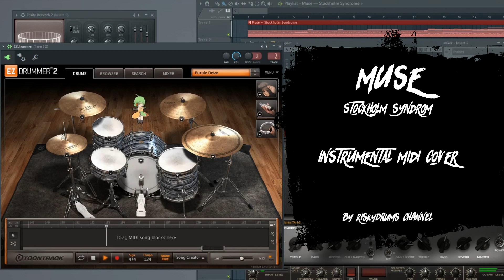MUSE - Stockholm Syndrome Instrumental MIDI cover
Recreated in Fruity loops with ezdrummer2